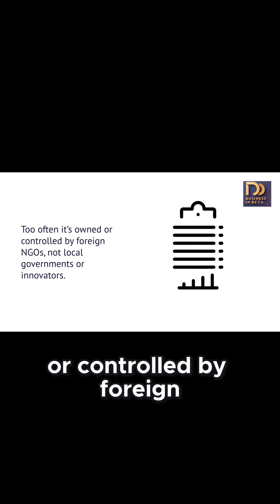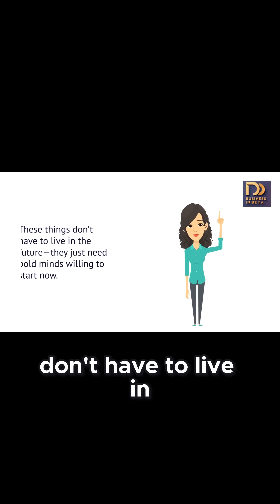Healing Meets Code: Reclaiming Africa’s Data and Traditions in the Digital Age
In this profound and provocative episode, we explore why owning data and honoring tradition are both essential to building Africa’s digital health future—and why the time to act is now, not someday.

🧠 In this video, you’ll discover:
• Why much of Africa’s health data is still owned or controlled by foreign NGOs, not local governments or innovators
• The powerful question: “How do we build the future if we don’t even own our past?”
• Africa’s unique strength: an understanding that healing is not just medical, but also emotional, cultural, and spiritual
• How storytelling, rituals, and relationships have always been part of African healing—and can now be digitally enhanced
• How countries like China are digitizing traditional medicine, turning a $30B industry into part of their national health strategy
• A vision for Africa: imagine AI-guided herbal remedies, community health data visualized for both policymakers and villagers, and tools that make traditional knowledge actionable in modern systems
• The real challenge isn’t technology—it’s the boldness to begin

💡 Why it matters:
Health innovation isn’t just about adopting foreign systems—it’s about owning your narrative, your knowledge, and your data. Africa has deep-rooted wisdom and untapped digital potential. This episode is a call to reclaim both, by starting where we are and building systems that respect heritage while embracing innovation.

⏱ Timestamps:
00:00 – The data gap: who really owns African health data?
00:45 – Healing is more than medicine: trust, culture, and emotion
01:30 – Asia’s example: China’s $30B traditional medicine economy
02:15 – What if Africa digitized its healing systems too?
03:00 – From AI to data visualization: tech meets tradition
03:45 – The future isn’t far off—it just needs bold builders now